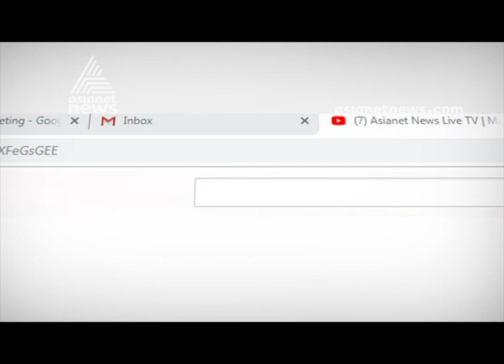Assembly election campaigns in Konni constituency